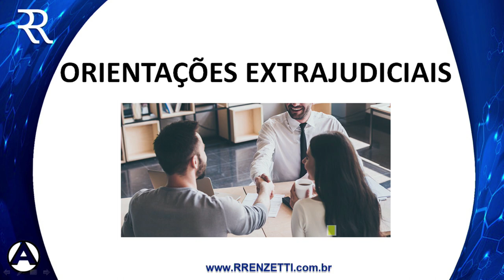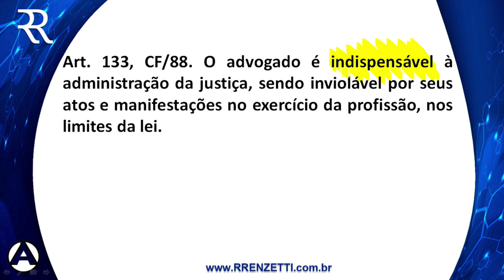AULA 1 - ORIENTAÇÕES EXTRAJUDICIAIS - PRÁTICA E ATUALIZAÇÃO TRABALHISTA 2020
Tenha uma visão ampla da prática trabalhista e aperfeiçoe os seus conhecimentos, desde a elaboração das peças processuais até as últimas atualizações legislativas e jurisprudenciais.